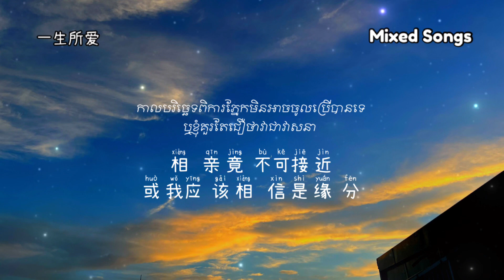បទចិនបកប្រែខ្មែរ / Yi Sheng Suo Ai 一生所爱 - Lu Guan Ting 卢冠廷 Lowell Lo Mo Wen Wei 莫文蔚 ‎Karen Mok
follow me⬇️

FB Name : oh interesting
IG  Name : lee_hee_yeon11
TK Name :
FB page Name : 희연

👉💥សុំទោសរាល់វិឌីអូបកប្រែជាភាសាខ្មែរទាំងអស់ បើកន្លែងណារំលងពាក្យឬភ្លេចយើងខ្ញុំសូមអាយ្យាស្រ័យជាមុន បើបកទៅអ្នកស្តាប់មិនយល់អត្ថន័យនៃបទណាមួយ សូមជួយខំមិននៅខាងក្រោមវិឌីអូរបស់យើងខ្ញុំផង ដើម្បីងាយស្រួលកែនៅវិឌីអូក្រោយទៀត អរគុណសម្រាប់ការទស្សនា នឹងចូលចិត្ត💜💜💞✴️✅✔✔

💥✔️🧡✮សូមស្វាគមន៍ការចូលមកកាន់ឆានែលយើងខ្ញុំ✮💥✔️🧡

☞💥✔️🧡 (យើងខ្ញុំសូមអភ័យទោសចំពោះវីដេអូណាដែរទាក់ទងទៅនឹងកម្មសិទ្ធិបញ្ញា បើសិនជាម្ចាស់កម្មសិទ្ធិមិនពេញចិត្តនឹងការ Upload របស់ឆានែលយើងខ្ញុំ ម្ចាស់កម្មសិទ្ធិស្នើឲ្យយើងខ្ញុំ លុបវីដេអូនៅបាន ដោយគ្រាន់តែ Comment ផ្នែកខាងក្រោមនៃ Videos ) សូមអរគុណ !! 💥✔️

谢谢你点击视频💖 如果客官有想听的歌，请一定要在评论里留言哦~

 영상을 즐기셨다면~ 구독📌, 좋아요👍, 공유😘, 알람설정🔔 부탁드려요. 더 많은 좋은 중국노래, 매일 칼업로드하고있어요. 즐겨듣는 중국노래가 있으시다면 댓글에 남겨주세요~ 찾아주셔서 감사해요.

💖 このビデオが好きなら、 登録📌、いいね👍、共有😘、通知をオンにしてください🔔 より多くの中国の歌、毎日の更新!! 好きな中国の歌をコメントに残しても大丈夫です〜をご覧いただきありがとうございます。

Pantau terus💖 dipersilakan untuk meninggalkan lagu Cina favorit Anda di komentar ~

 Sekiranya anda menyukai & menikmati video ini, Sila Langgan📌, Like👍, Share😘, dan hidupkan Pemberitahuan🔔 Lebih banyak lagu Cina, kemas kini setiap hari !! Nantikan 💖 Setiap Hari dengan Anda lebih senang meninggalkan lagu Cina kegemaran anda dalam komen ~